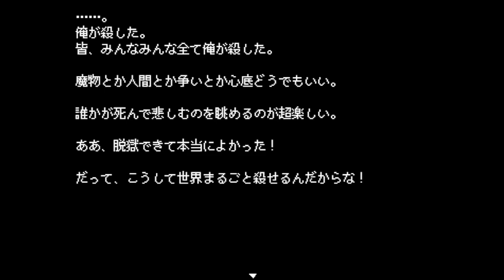【エグリマティアス】人間だろうが魔族だろうが 命には変わりない #3【実況】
『なんとなーく　魔王を倒しに行きませんか？』

その言葉から始まる、とととさんのおすすめ作品
『エグリマティアス』

最終的に魔王を倒す、その意味は

（CV.アンラ）